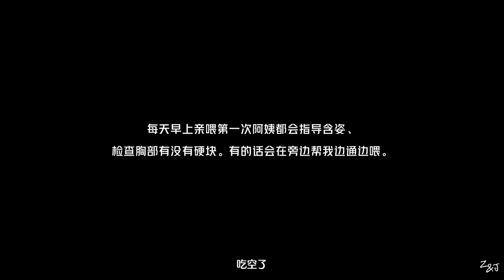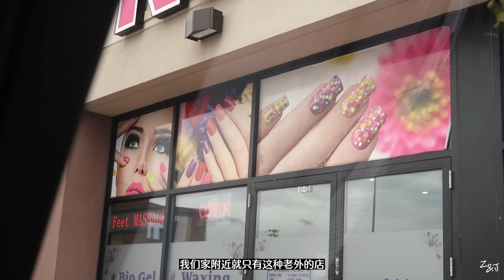坐月子VLOG｜新手妈妈一天在干嘛？吃什么？小两口+月嫂YYDS｜Postpartum Vlog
必须要说小两口➕给力月嫂坐月子的组合真是太快乐啦～
虽说是个新晋喂奶女工，但也还有时间休息，有时间护肤，有时间追剧……
如果看到这支vlog的你也正在经历孕期或产后的阶段，希望你也一定记得先爱自己，再爱宝宝❤️

🌟海军领包屁衣：Fantaisie Kids

● ● ● ● ● ● ● ● ● 📺推荐视频📺● ● ● ● ● ● ● ● ●

● ● ● ● ● ● ● 🧧Z&J的观众专属福利区🧧 ● ● ● ● ● ●●

● ● ● ● ● ● ● 🧚🏻‍♀️来和我们一起玩吧～🧚🏼‍♂️ ● ● ● ● ● ● ●

❤️希望我们能一直给你们带来快乐！

如果你在上面没有找到你想知道的信息，欢迎在评论留言问我们～